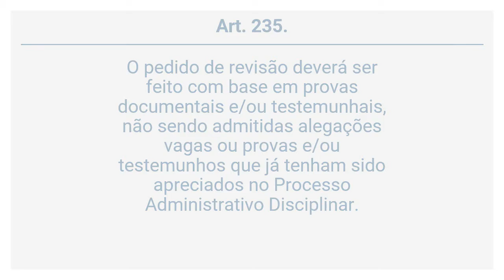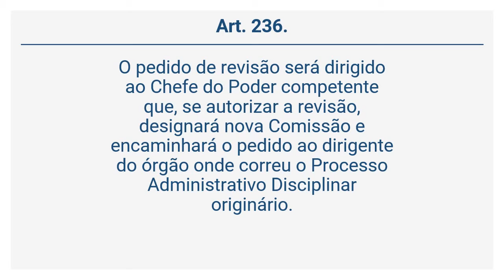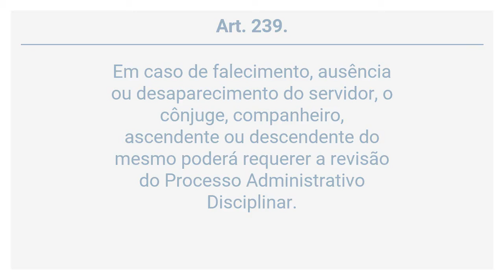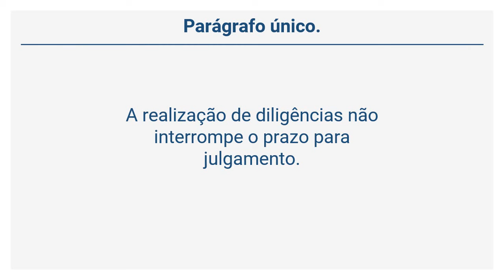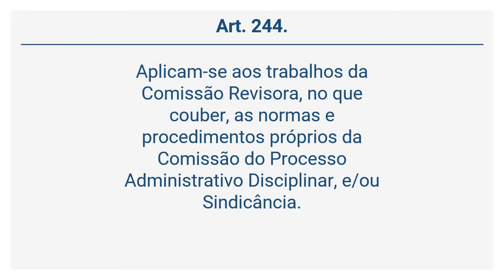Lei Complementar 41/11 (26 de 27) - DA REVISÃO DO PROCESSO DISCIPLINAR